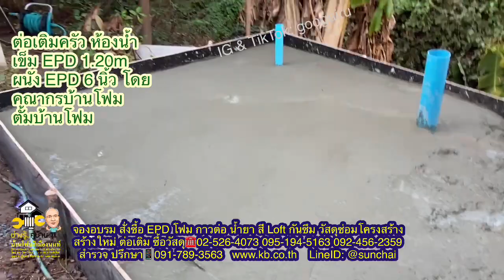EPD เสาเข็ม พื้น ผนัง ต่อเติมครัวเบา ๆ ไม่มีเสา โฟมก่อสร้าง โฟมแผ่น EPS EPL @ช่างรู้คู่บ้าน